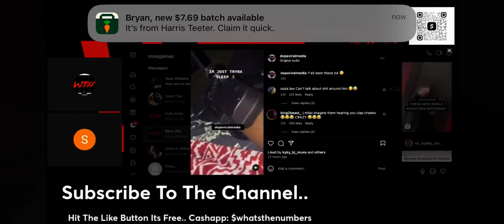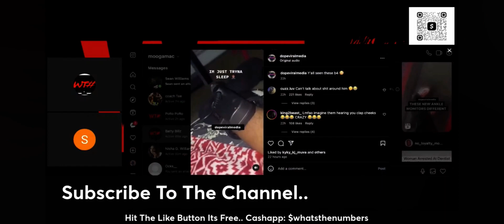House Arrest in 2024 is Intrusively different!!!!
New house arrest monitor is intrusive it records conversations!